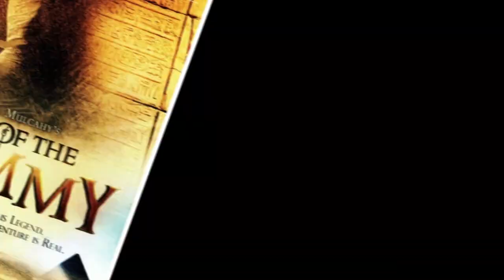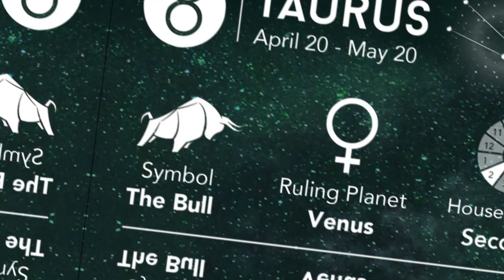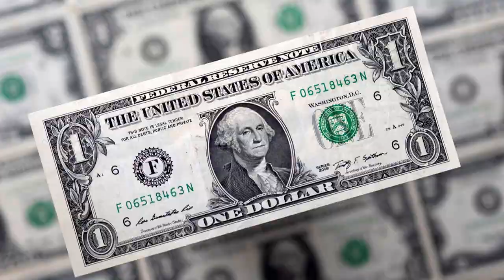Ronan Vibert Cause of Death: Net Worth, Wife, Age, Height, Weight and more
Ronan Vibert's life and career: Discuss his early life, education, and how he got started in acting. Highlight some of his most famous roles and notable performances.

Ronan Vibert's cause of death: Share any information that is available about his passing, such as the cause of death and any tributes or memorials.

Ronan Vibert's net worth: Discuss his net worth and how he accumulated his wealth throughout his career.

Ronan Vibert's personal life: Talk about his family, relationships, and any other personal details that are publicly known.

Ronan Vibert's age, height, and weight: Provide some basic biographical information about Ronan Vibert, such as his age, height, and weight.

Ronan Vibert's legacy: Discuss the impact that Ronan Vibert had on the acting industry and how he will be remembered by fans and colleagues.